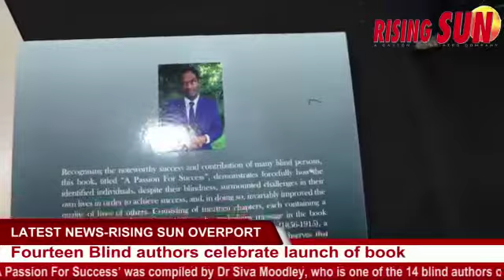Fourteen blind authors celebrate launch of book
The triumphs, trials and tribulations of 14 blind people from different walks of life was the subject of a book that was launched at the Al Ansaar Foundation headquarters in Overport, recently.

The book titled ‘A Passion For Success’ was compiled by Dr Siva Moodley, who is one of the 14 blind authors of the book. Each writer penned one of the chapters of the motivational body of work.

The book is the brainchild of Moodley, who is a renowned academic with four English language textbooks and two novels under his belt.

He said the book, the idea of which came to him during the 2020 lockdown, will now benefit many others as the proceeds will go towards the creation of a fund in aid of blind and partially sighted people.

Another contributor to the book, Safura Khan, said the human experience is something that should be documented and that stories of people living with disabilities are worthy to be told.